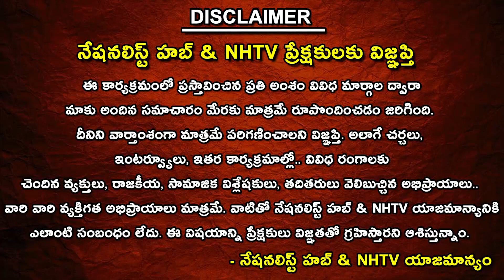High Tension at Guntur Mirchi Yard | AP Latest News Update | NHTV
Our Company account details :
Name : DHARMAGNYA BROADCASTING PVT LTD
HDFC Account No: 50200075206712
IFSC Code: HDFC0008045